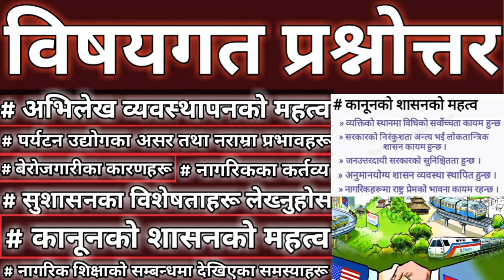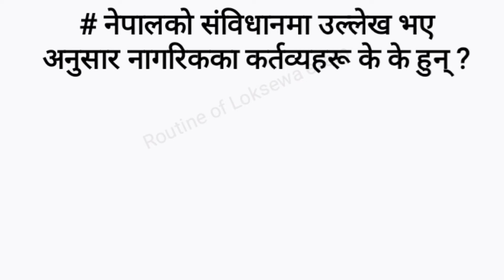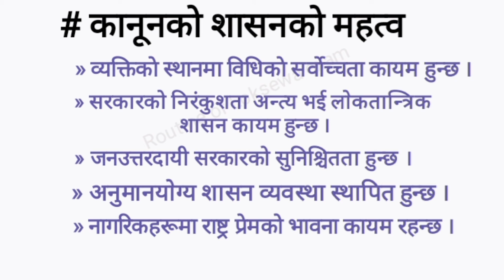विषयगत प्रश्नाेत्तर अधिकृत तयारी कक्षा